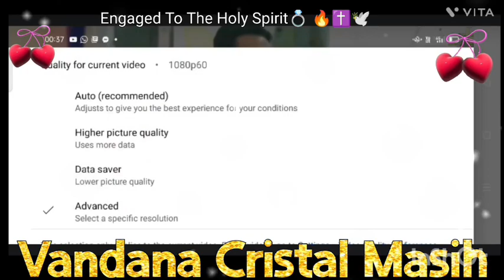Best Places And💯Blessed Blessings Apke Liye hai Church🔥Just🕊Engaged To Holy💍Spirit✝️Ankur Narula Ji🔥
holyghost ankur narula ji dance karte huye
love
being successful is your birthright
Ankurnarulaministrise
@Vandana Cristal Masih
@Ankur Narula Ministries
@Vinay Christ
@Vinay masih
@Hillsong Worship
@Vandana Cristal Masih @Ankur Narula Ministries
@Hindi Bible Study
@Vandana Cristal Masih
@Ankur Narula Ministries
@Hillsong Worship
@Masihi Worshipers
@Christian Lyrical Songs
The Lord bless you and keep you; the Lord make his face to shine upon you and be gracious to you; the Lord lift up his countenance upon you and give you peace
love
Ankurnarulaministrise
@Vandana Cristal Masih
@Ankur Narula Ministries
@Hillsong Worship
@Hindi Bible Study
@Vandana Cristal Masih
@Ankur Narula Ministries
@Hillsong Worship
@Masihi Worshipers
@Christian Lyrical Songs